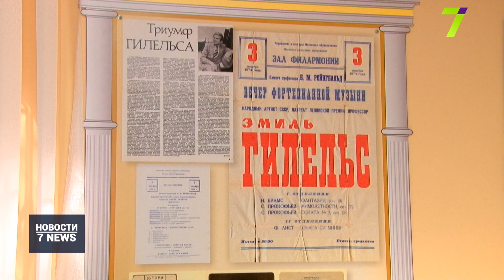Интерактивный музей Гилельса открыли в Одессе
Интерактивный музей, посвященный известному пианисту Эмилю Гилельсу, открыли в Детской музыкальной школе № 1 в Одессе.

Среди экспонатов — исторические документы и информационные стенды. Открытие приурочили ко дню рождения пианиста.

Также один из классов школы получил имя музыканта.

Детали расскажет Ксения Самборская.